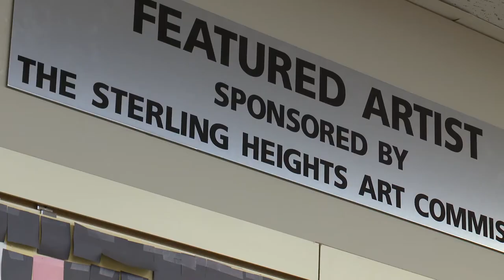Sterling Heights Featured Artist-OUCARES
The students of OUCARES created the amazing artwork found at the lower level of city hall and at the Friends of the Library Bookstore.  Oakland University Center for Autism Outreach Services (OUCARES) strives to improve quality of life for individuals with ASD, their families, and our community by providing quality and comprehensive programming across the lifespan.